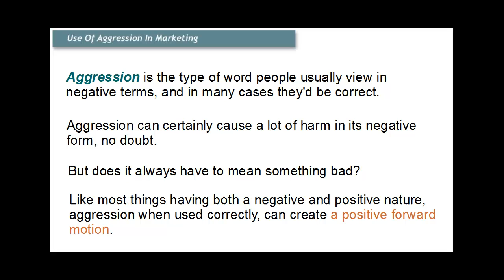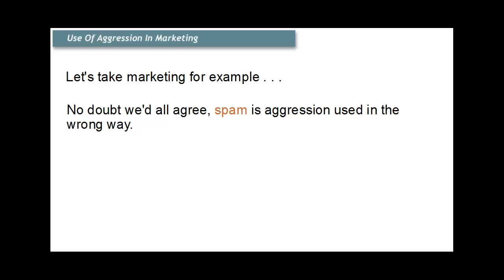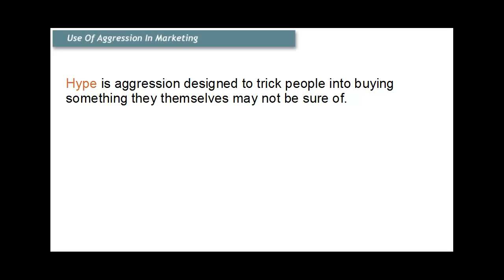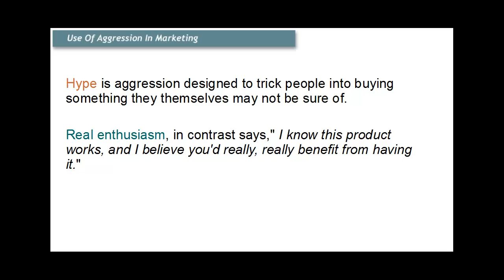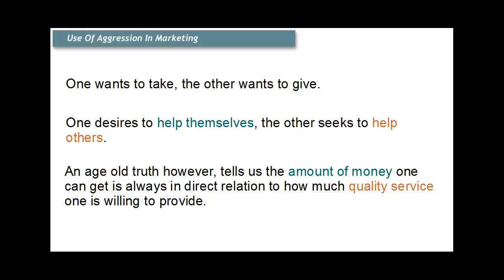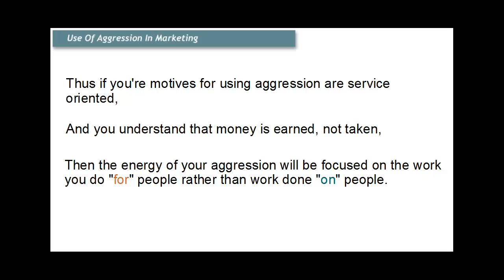Use Of Aggression In Marketing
Aggression is the type of word people usually view in negative terms, and in many cases they'd be correct. Aggression can certainly cause a lot of harm in its negative form, no doubt. But does it always have to mean something bad? Like most things having both a negative and positive nature, aggression when used correctly, can create a positive forward motion.